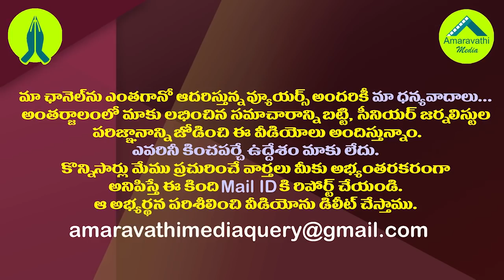ఆ 87మంది వైసీపీ ఎమ్మెల్యేలపై షాకింగ్ సర్వే రిపోర్ట్| Shocking Survey Report About those YCP MLAs